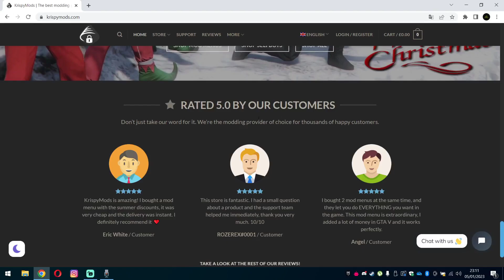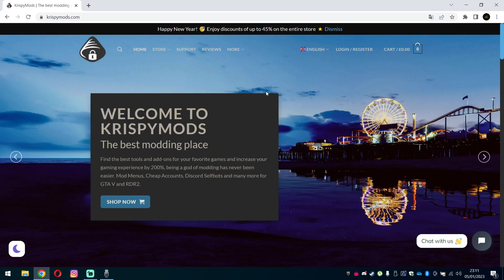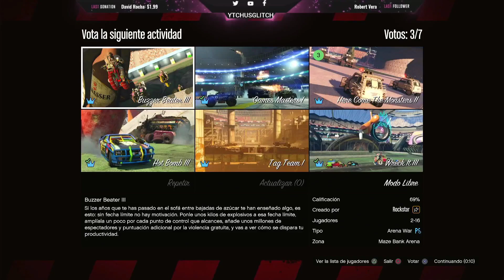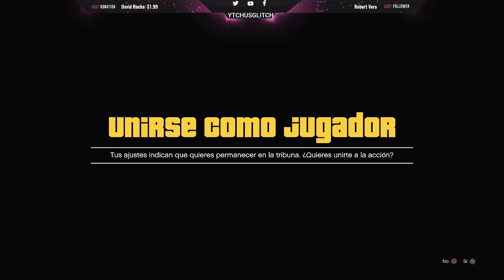✅[GLITCH ARENA WAR], CONSIGUE TODOS LOS VEHICULOS DE LA ARENA WAR SOLO SIN AYUDA EN GTA V ONLINE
Tienda de Mod Menús (KrispyMods)
Si estas buscando un buen mod menú de paga, 100% seguro, sin riesgo de ban y con opciones para darte dinero en GTA V, te recomiendo personalmente KrispyMods.

KrispyMods es la mejor tienda de mod menús de paga, 100% seguros con una gran variedad de métodos de pago, fácil instalación, soporte 24/7 en español y puedes pagar con la moneda de tu país. Con un mod menú de paga puedes hacer todo lo que quieras en GTA V Online, como inyectarte dinero, molestar a otras personas o conseguir vehículos personalizados.

▬▬▬▬▬▬▬▬▬▬▬ஜ۩۞۩ஜ▬▬▬▬▬▬▬▬▬▬▬▬▬▬
🆔 YTchusglitch      🆔 YTchusglitch

█║▌│█│║▌║││█║▌│║▌║ LA COPIA DE ESTE VIDEO, SERA DENUNCIADA. TODOS LOS DERECHOS DE AUTOR

TAGS  (Ignorar)

CHETANDO CUENTA - TRUCO GTA 5 1.46 DUPLICAR COCHES SIN AYUDA 1.46 PS4 TRUCO GTA 5 1.46 DUPLICAR COCHES SIN AYUDA 1.46 XBOX ONE CHETANDO CUENTA - DINERO INFINITO SIN AYUDA AUTOS GRATIS GTA V ONLINE 1.28/1.46 EL MÉTODO QUE TE CONVIERTE EN MILLONARIO! GTA 5 ONLINE 1.46 - DINERO INFINITO GTA 5 ONLINE (LEGAL) GTA 5 Online 1.28/1.46 - NUEVO TRUCO DINERO INFINITO SIN AYUDA DUPLICAR COCHES - MONEY GLITCH *NEW* GTA 5 ONLINE 1.46 DINERO MUY FACIL EN POCO TIEMPO ¡SIN AYUDA! - MONEY GLITCH SOLO 1.46 GTA V ONLINE
This is definitely the Best GTA 5 Online "Money Glitch" for Patch 1.46 at the moment. Make sure to do this GTA 5 Online *SOLO* Money Glitch After Patch & 1.46 to get Money on GTA Online.